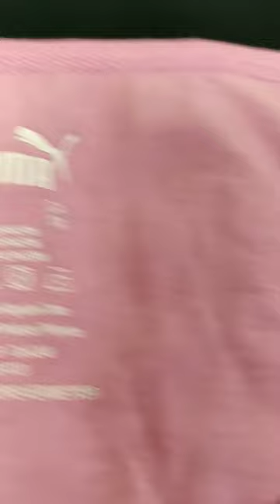dolphin short with cropped Cami 2pec sleep suit puma brand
only xl size is availble
stuff jersey